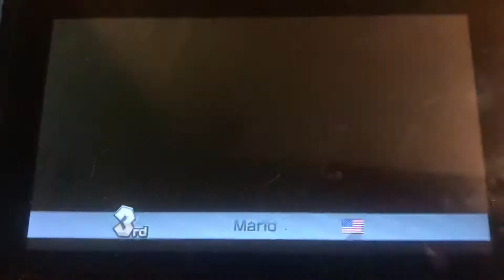Mario Kart 8 Deluxe: VS Race - Wii Grumble Volcano (Storm Lightning Cup,Mirror 800cc,Toadette & Roy)